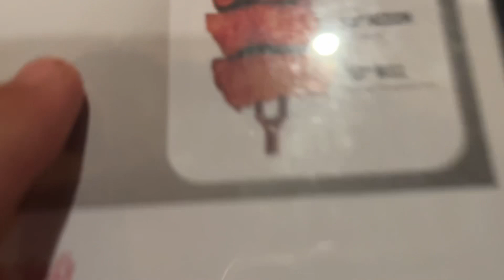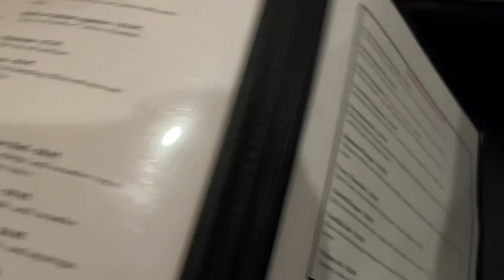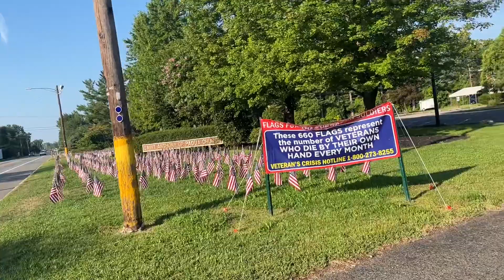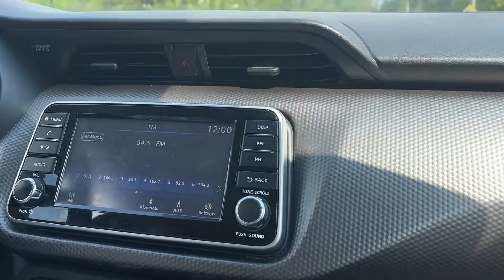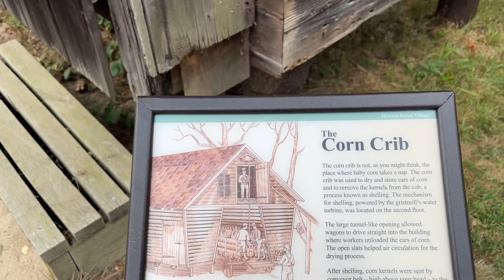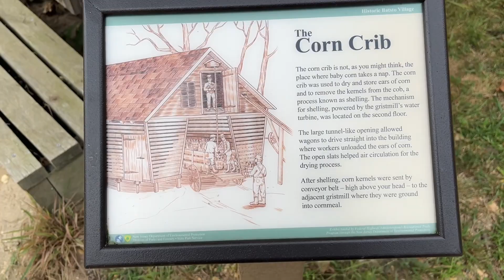We Wound Up In The Middle Of Nowhere!!!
Hey y’all this weekend we were in South Jersey because of my brothers soccer tournament so I blogged while going places and will be showing scenes in and around South Jersey. And we wound up in the middle of nowhere in the Pine Barrens which is a very isolated area in Southern NJ.

God bless to all my fans and subscribers I really appreciate the amazing support.